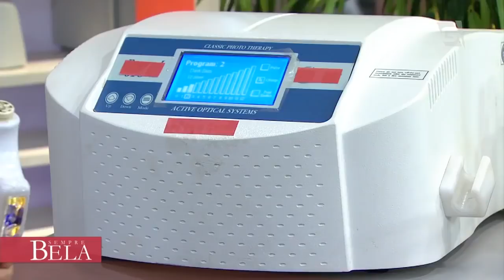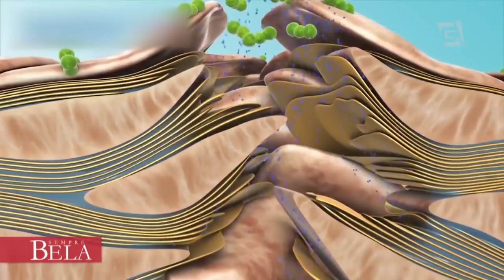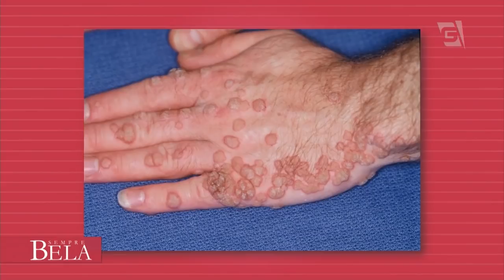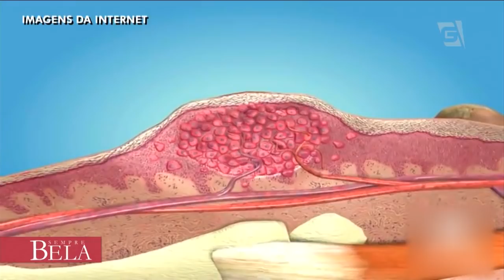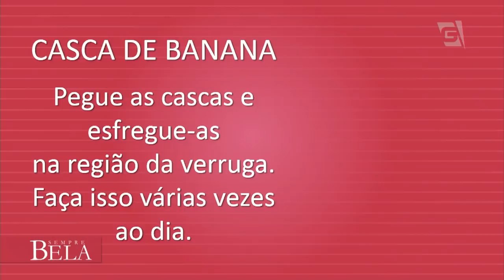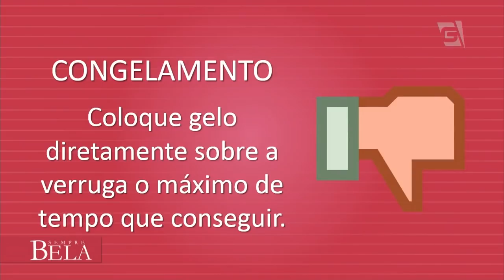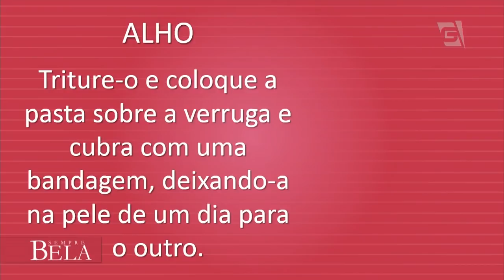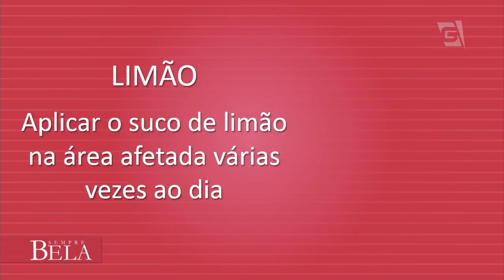Programa Completo: Laser para Rejuvenescimento Facial - Sempre Bela (31/03/19)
O SempreBelaNaGazeta explica como o laser pode ajudar no rejuvenescimento facial, além de dar dicas de cuidados com os cabelos, as unhas. Tem também uma conversa sobre formas de tratar verrugas.